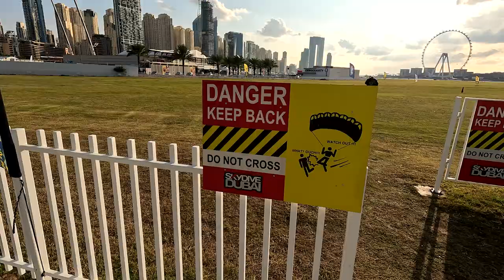Dubai From The Sky 🚁 Gyrocopter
SkyHub Dubai | Skydive Dubai

Links to SkyHub & Skydive Dubai :)